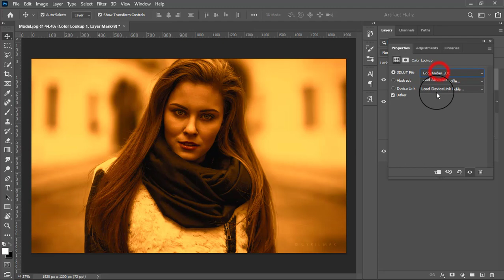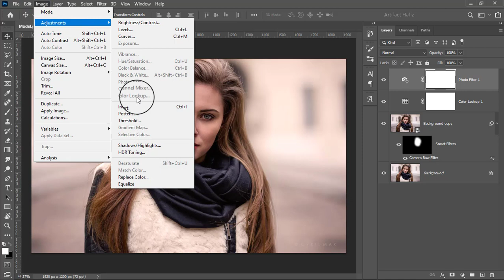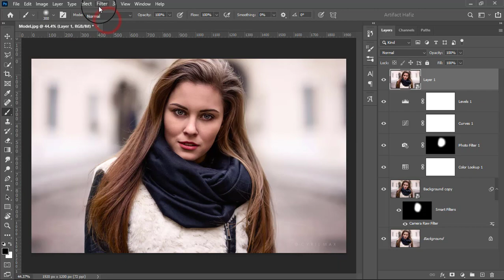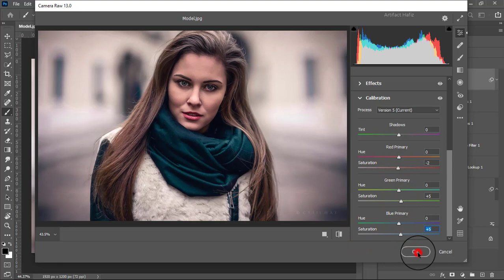Make a Difference on Portrait Editing - Photoshop Tutorial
Hello Viewers,
Here I will show Make a Difference on Portrait Editing - Photoshop Tutorial.

Skype: rakibhafiz
Follow me on